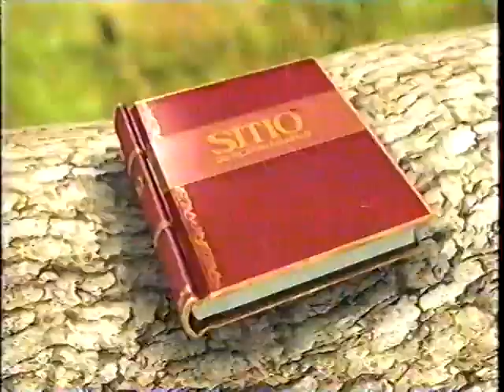Sítio do Picapau Amarelo 2005 - Capítulo 16 (Completo)